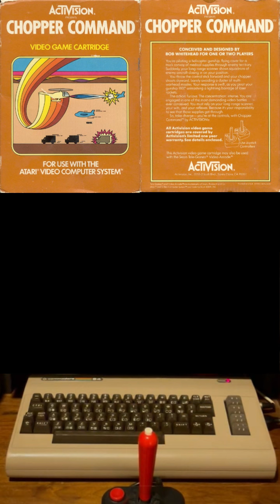Chopper Command 1982 ported to C64 2019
Chopper Command is a 1982 side scrolling shooter written by Bob Whitehead and released by Activision for the Atari 2600. In 2019 Antonio Savona ported it to the C64. You pilot a helicopter gunship, your mission is to protect the convoy of trucks which is travelling at the bottom of the screen.